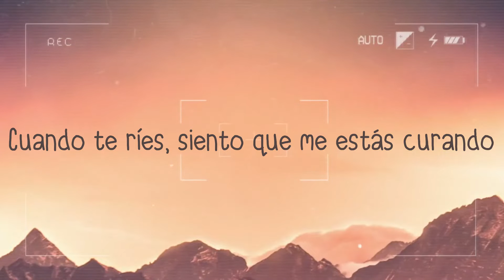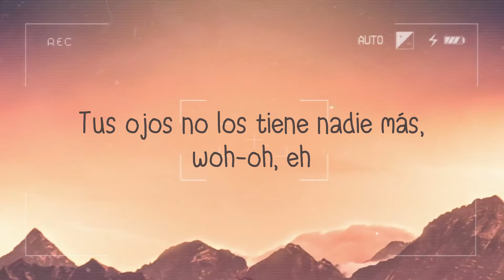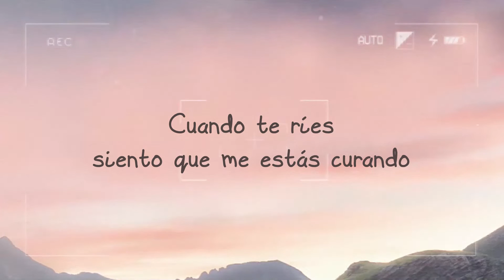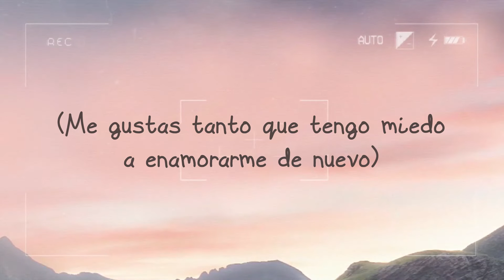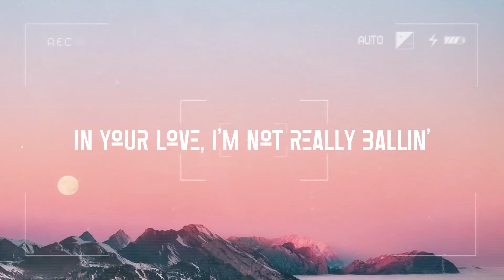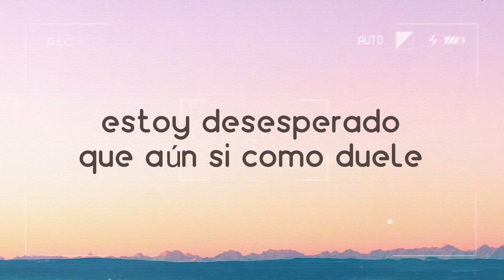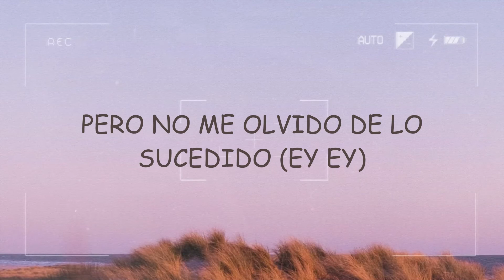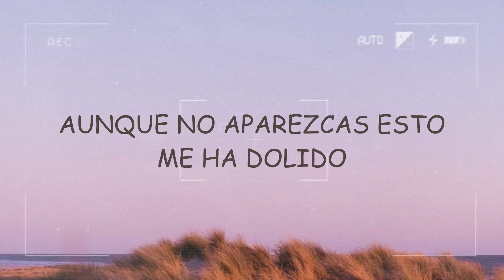Nubes - Rauw Alejandro (Letra) ❤️